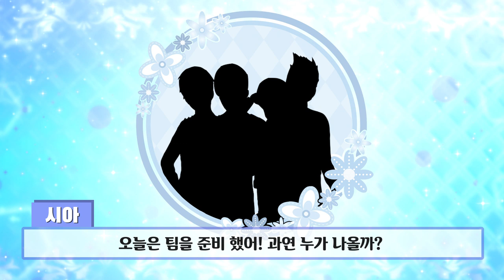[시아의 캐릭터 노트] 31화 - 오늘은 인기 그룹 프라이데이에 대해 알아보자!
오늘은 팀을 소개해줄게! 오늘 소개해줄 팀은 인기 그룹 프라이데이!
4인4색! 미남들로 이루어진 프라이데이!!
시아의 캐릭터 노트 기대해줘 (^ㅅ^)/